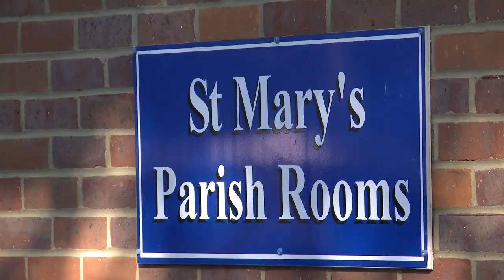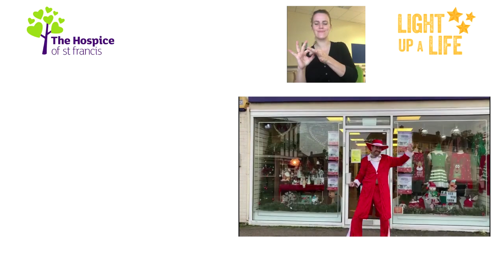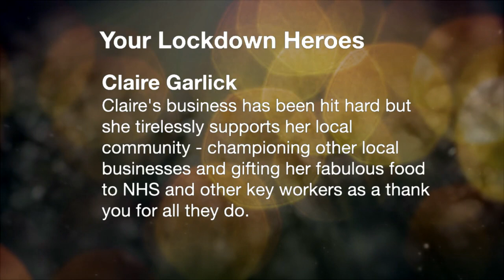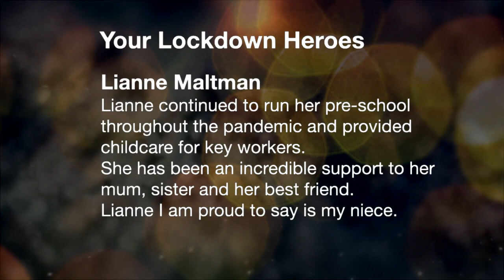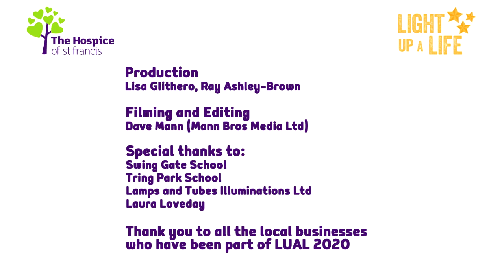Light up a Life event 2020 - Let us all remember together - The Hospice of St Francis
We are inviting you, your family and friends to join our Light up a Life online event, where our whole community can come together to celebrate and remember loved ones. We are pleased to welcome both Hospice supporters and the wider community.

This unique and moving event will feature readings, songs, the lighting of the Hospice Christmas tree and the opportunity to remember all the special people in our lives.

Please also get in touch if you would like to request physical dedication stars.